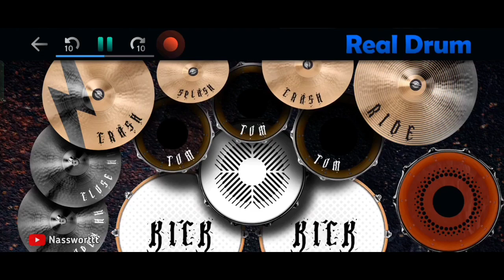DJ PENJAGA HATI - BERSAMAMU SEMUA TERASA INDAH VIRAL TIK TOK | REAL DRUM COVER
Kalo Tempo Nya Kecepatan Atau kelambatan Maaf Ygy,,Enjoy😎

•Masih belajar